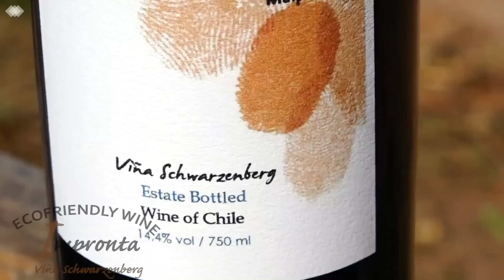Agenda aceleración económica, Día D | E189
Hoy hablamos sobre la Agenda de Aceleración Económica impulsada por el gobierno de Sebastián Piñera. Recordamos también el Día-D en la Segunda Guerra Mundial.